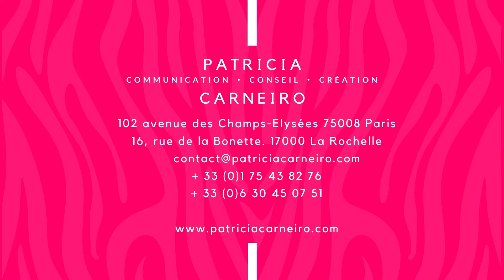Shooting studio sur fond pailleté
Shooting studio sur fond pailleté avec Estelle   2022 E